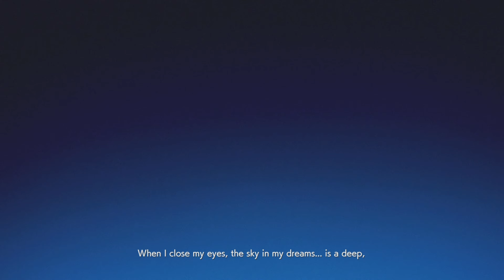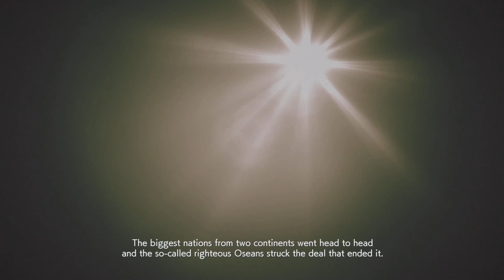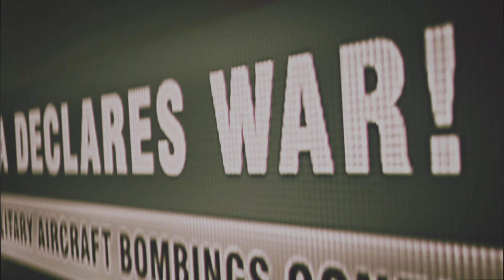SCGZ Presents:AceCombat 7 "The War Begins!"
SoCalledGamerZ taking over the Skies!!